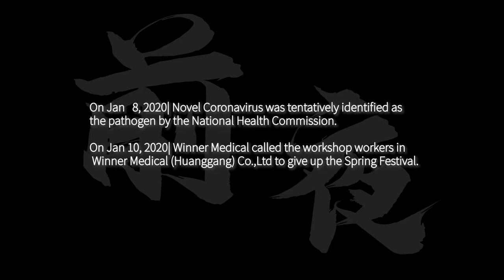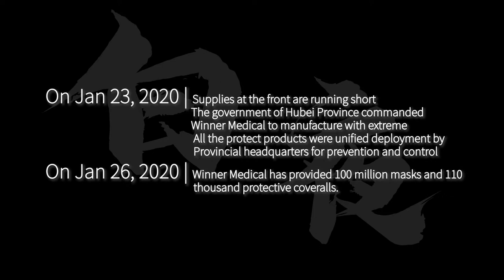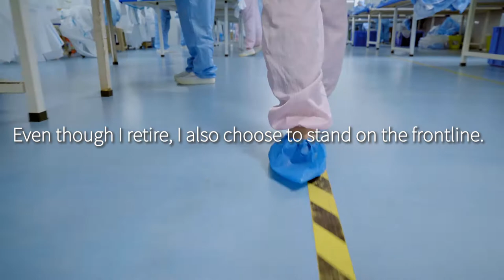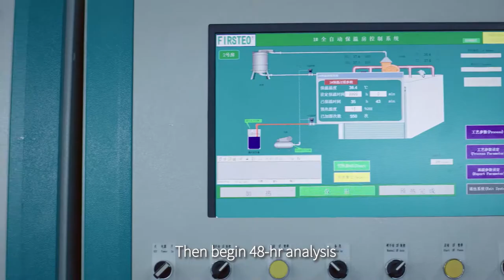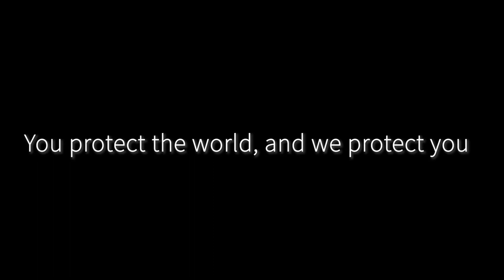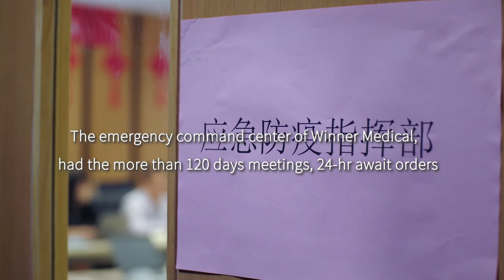How to fight against Novel Coronavirus to manufacture protective products?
Winner Medical’s against-coronavirus Story—“You Protect the World, and We Protect You”
Winner Medical Provides 5 Million Protective Coveralls and 700 Million Masks During COVID-19.
To make sure of manufacturing during the novel coronavirus, Winner Medical took a series of measures with none holiday and 24-hour machine working, and finally provides 5million protective coveralls, 700 million masks.